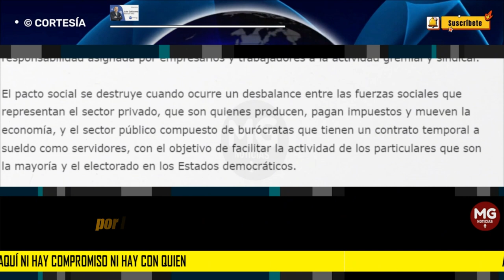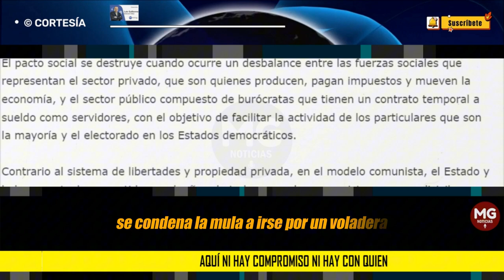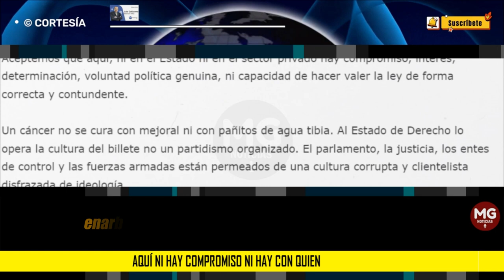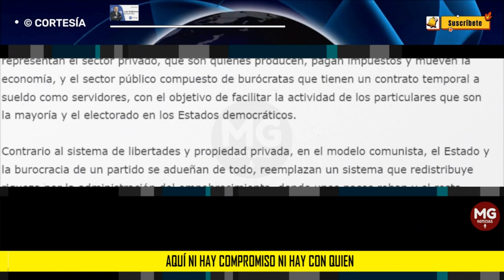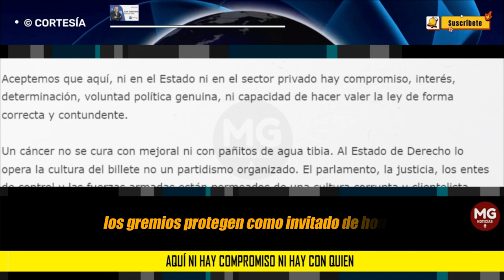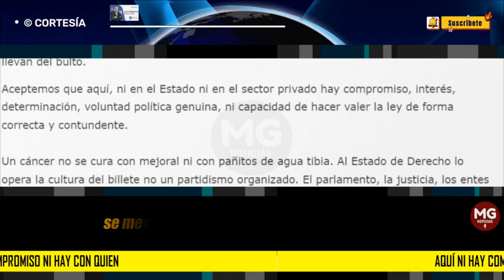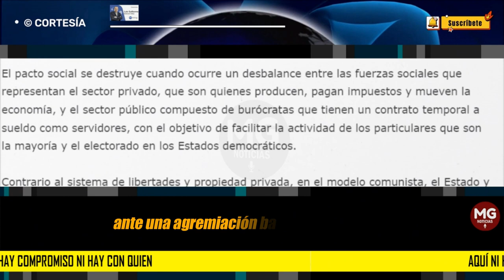AQUÍ NI HAY COMPROMISO NI HAY CON QUIEN 🔵 Por: Luis Guillermo Echeverri Vélez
Aceptemos que aquí, ni en el Estado ni en el sector privado hay compromiso, interés, determinación, voluntad política genuina, ni capacidad de hacer valer la ley de forma correcta y contundente.
columna LUIS GUILLERMO ECHEVERRI VÉLEZ